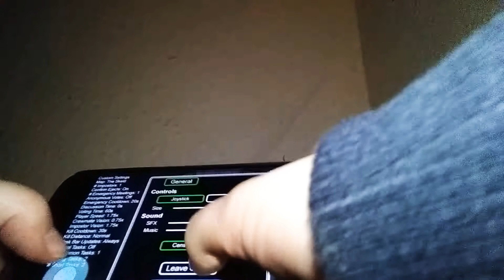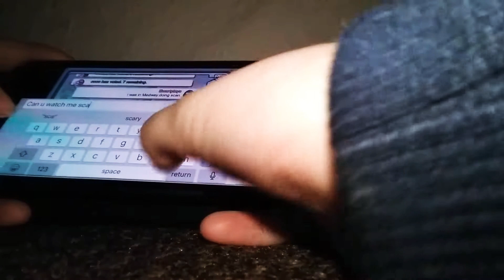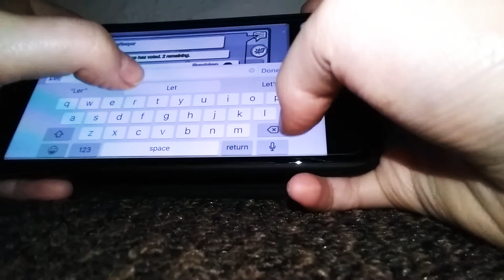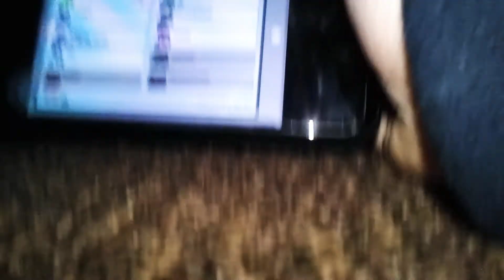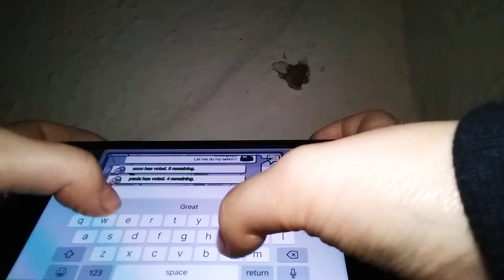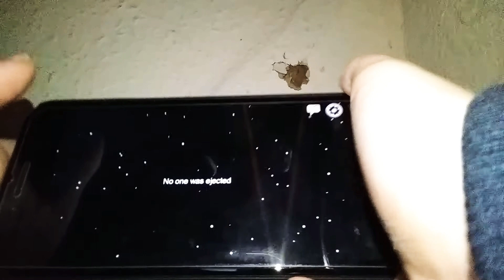Among us 6